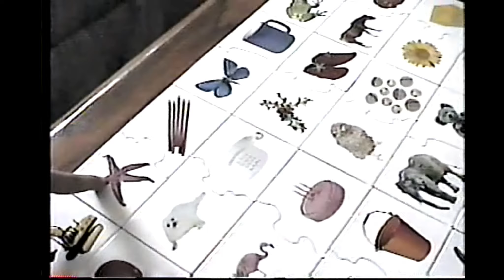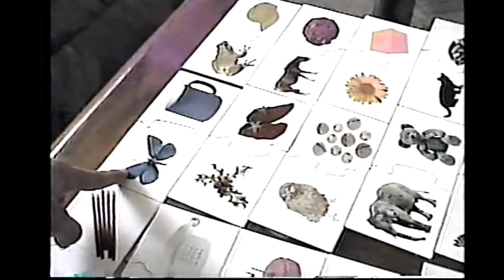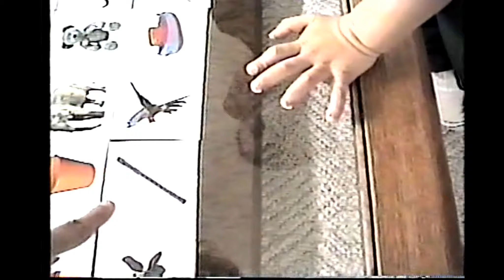Grant Paige Chase as a baby, Uncle Todd and Carey